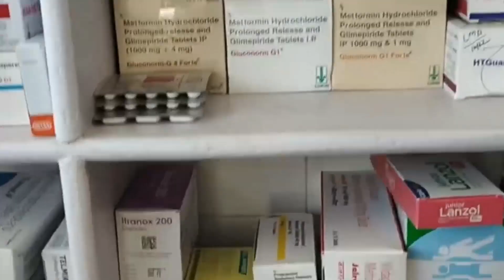mutula kilonzo junior by kiswii mutwamwaki (OFICIAL VIDEO)